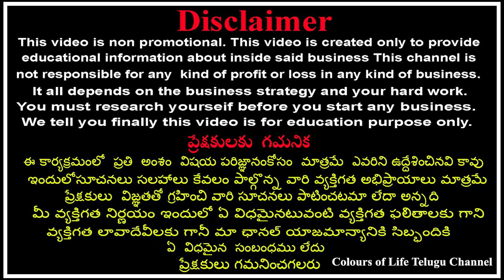ఆషాఢం సేల్ ఫాన్సీ,డిజైనర్ చీరలు ఒక్కటి కూడా కొరియర్ | Ashadam Big Discount Sale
Shop Address  :

SRI SUMANJALI SILKS
1ST FLOOR ,
SHOP NO : 108 & 109
PVT MARKET,
KOTHAPET, X ROAD,
DILSUKNAGAR,
HYDERABAD-500035.

lpt
sarees
banaras
paitani
binni
bandini
lpt